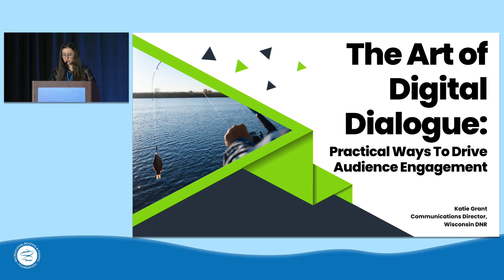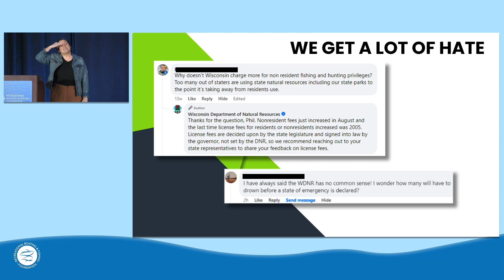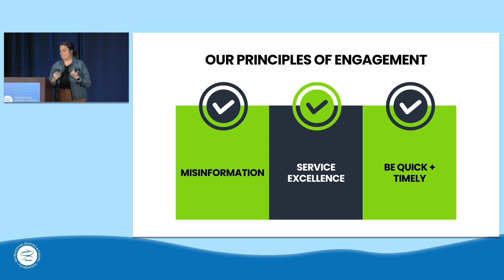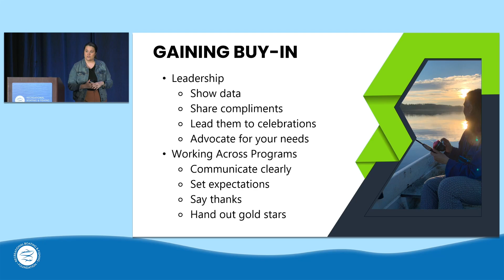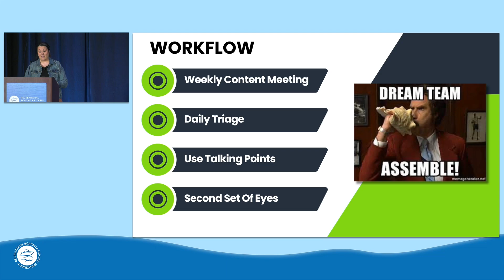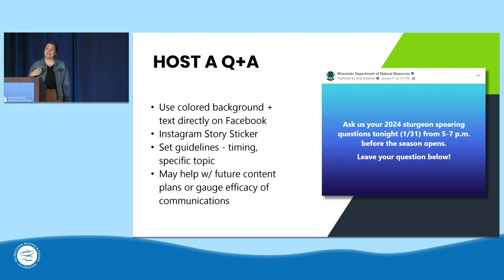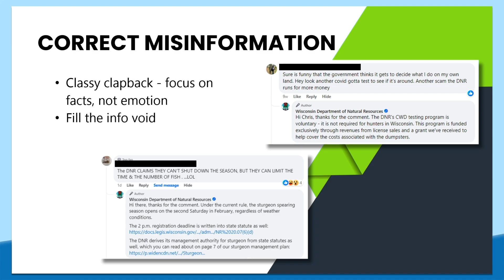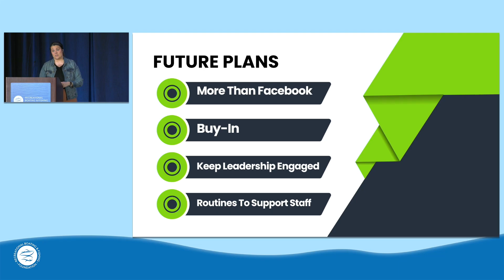The Art of Digital Dialogue: Practical Ways to Drive Audience Engagement I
Presenter: Katie Grant, Communications Director, WI Department of Natural Resources

This video is a recording of The Art of Digital Dialogue: Practical Ways to Drive Audience Engagement from the 2024 RBFF State Marketing Workshop, “Navigating the Future of Angler & Boater R3."